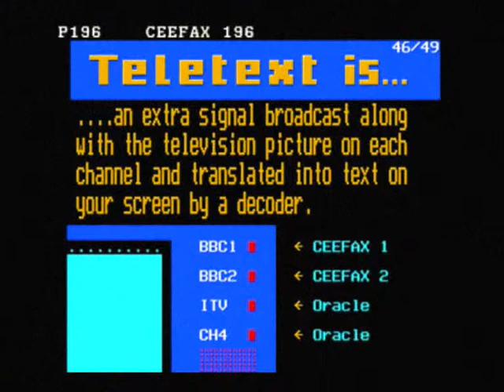VIDEOplus+ [Part A]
from
and
BBC2 Continuity Announcer Dean Lydiate